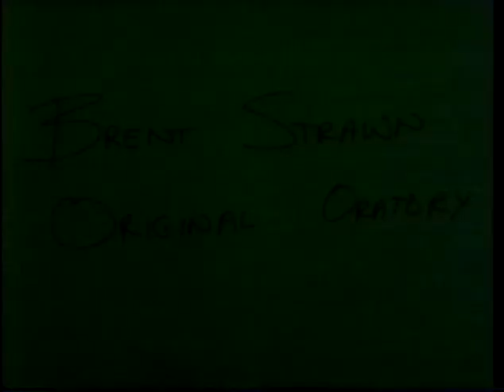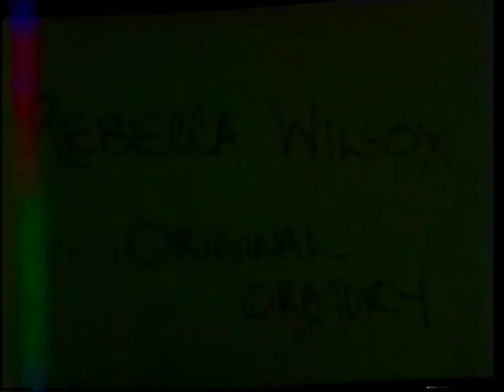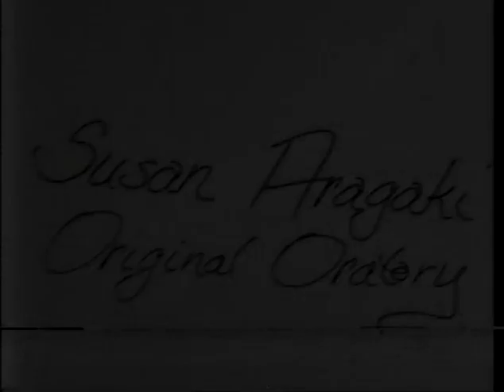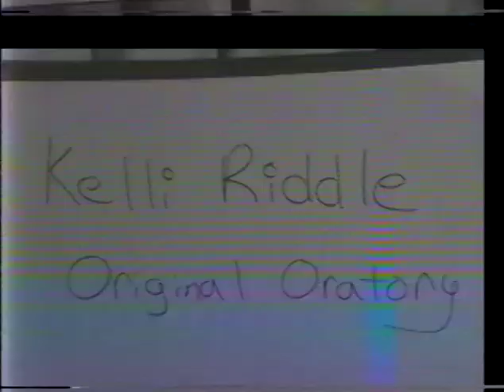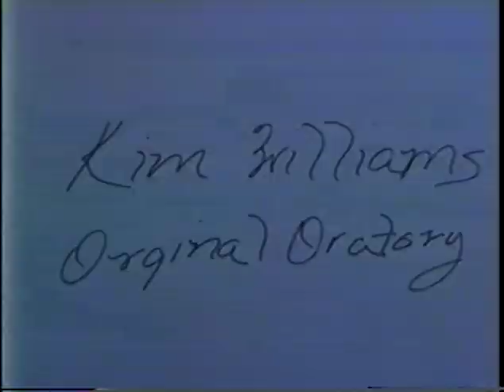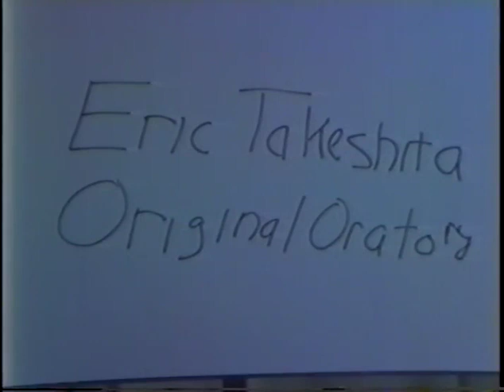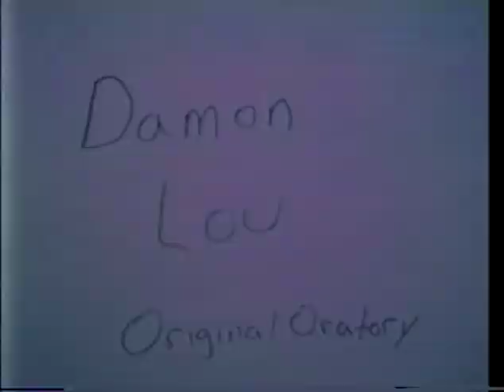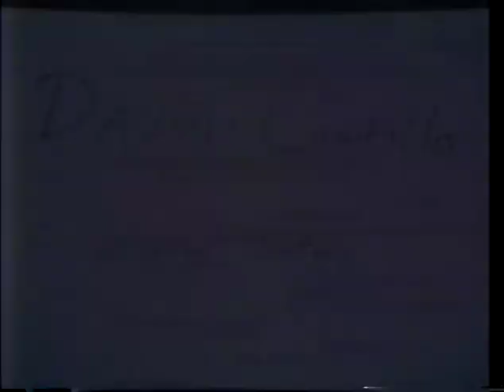1985 Kearny Public Speaking Class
Student Speeches
May 1985
Mrs Singer